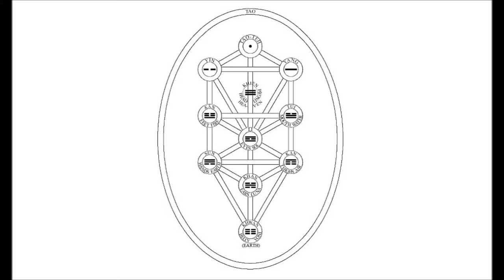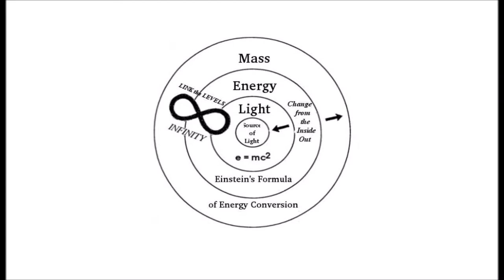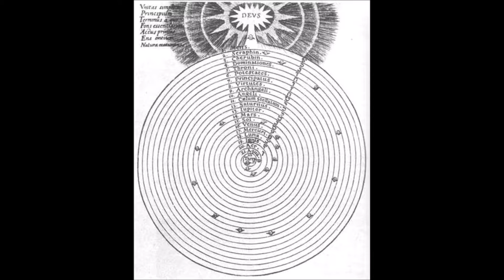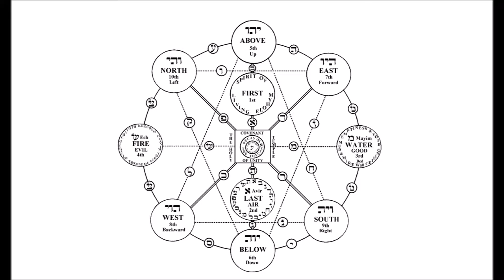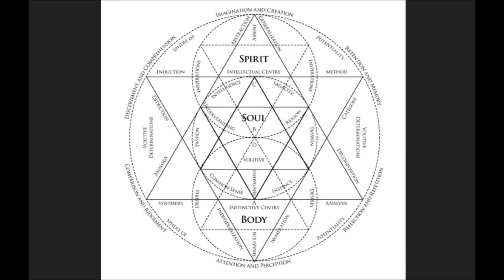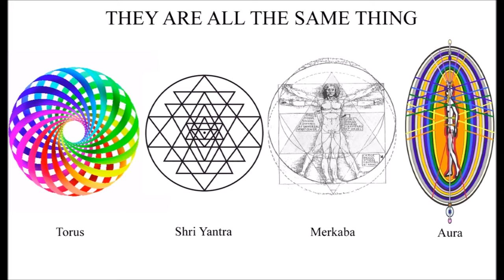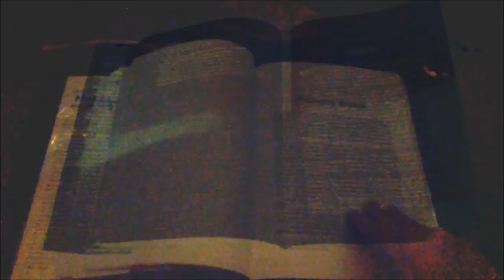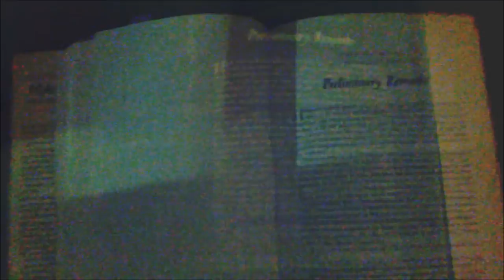Liber ABA - Pt.II Preliminary Remarks (& Lecture 8)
Lecture 4 of Yoga for Yellowbellies,
Eighth and final lecture of Eight Lectures on Yoga

@20:54
Liber ABA - Part II - Ceremonial Magick, The Training for Meditation
Preliminary Remarks